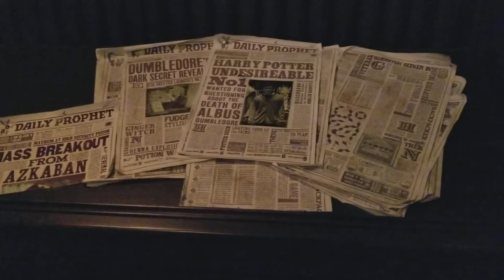Universal Studios Orlando Harry Potter Escape from Gringotts Live Newspapers